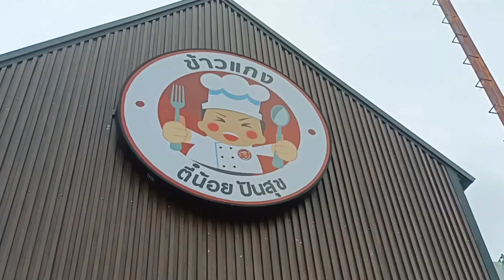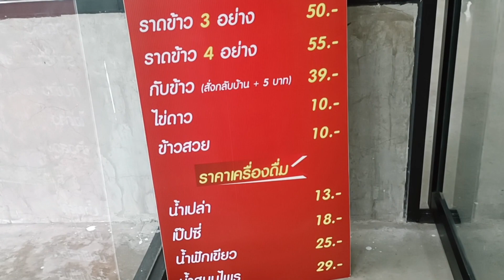พามากินข้าวแกงตี๋น้อยปันสุข